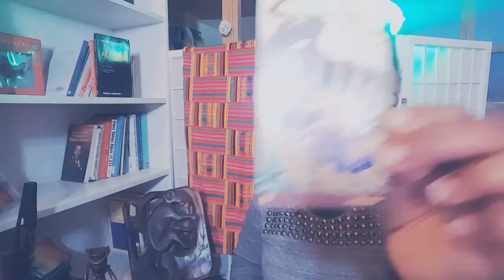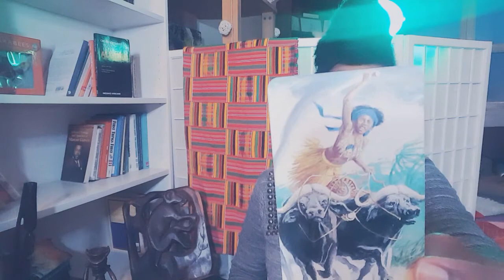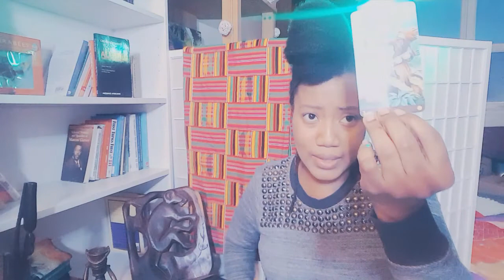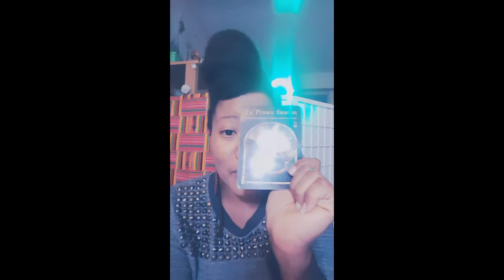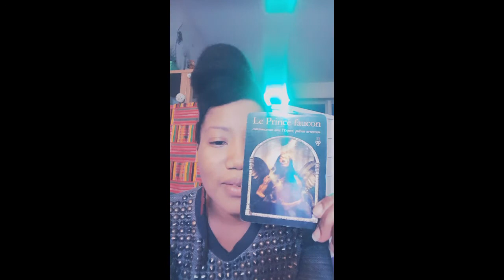Poisson- Hatmeyt Lecture Ankh de ta situation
Voici le tirage Ankh de retour pour les signes de hatmeyt/ Nebhet  dont l'equivalent est Poisson
Pour avoir obtenir ta lecture personnelle Reserve sur labkuruma.org en cliquant sur l'onglet Services

OU

 Nos autres services/produits issues de la science ancestrale qui ont fait leur preuve depuis des millénaires
Pour réserver vos services bilans énergétiques, soins énergétiques à distance.

 Kuruma Lab accepte votre soutien.

Votre contribution financera un de nos projets en cours :
Impression du  tarot kamite
Impression du Kemet Inspired Weekly PLanner in Bassa, Kwa Yoruba and Lingala.
Développement du projet construction identitaire des jeunes Kamites